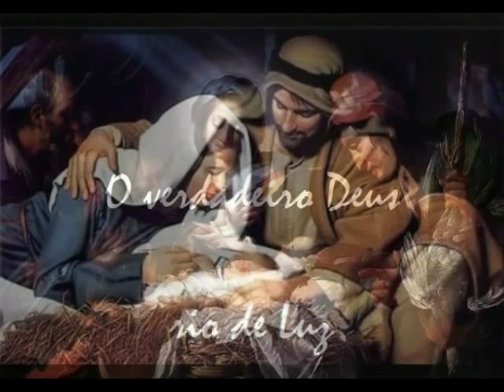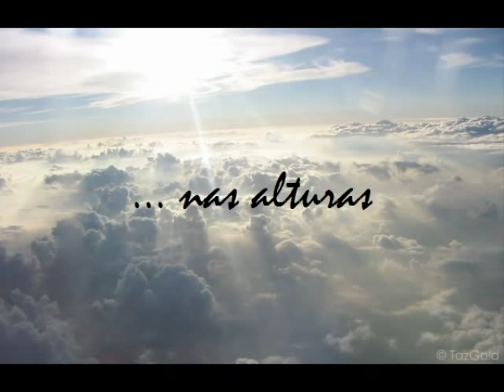Adeste Fidelis - Enya - Legendado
Muitos consideram que "Adeste Fidelis" é da autoria do rei português D. João IV.Outros dizem que esta canção clássica e preferida de Natal foi escrita em França em meados do século XVIII sob o título Adeste Fidelis. Os compositores são desconhecidos. Adeste Fidelis foi publicada pela primeira vez na Inglaterra no volume Cantus Diversi, de John F. Wade (1751). Em 1841 Frederick Oakeley (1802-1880) traduziu a letra em latim para inglês.